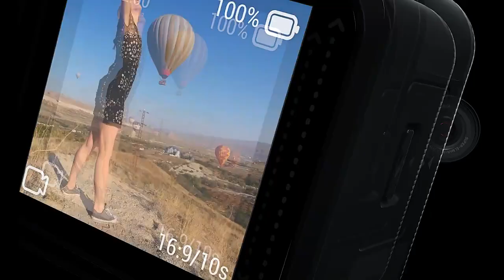Insta360 ONE R Ultimate Kit 5,3 K action camera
Insta360 ONE R Ultimate Kit 5,3 K экшн-камера с 1 дюймовым датчиком и 5,7 K 360 Сменные объективы для камеры с водонепроницаемой стабилизацией